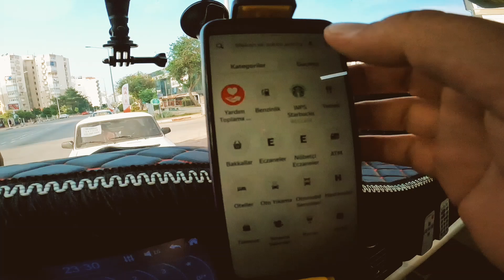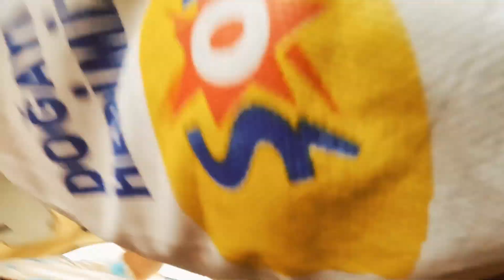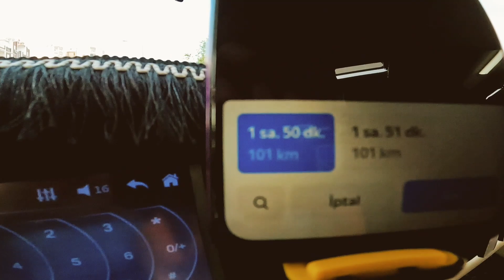BERMUDA ŞEYTAN ÜÇGENİ. BAYRAM, KARAVAN, ADRASAN…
Karavan,Bayram,Adrasan.Bermuda Üçgeni Oluştu.Çile mi, Keyif mi?

Ne Yaşıyorsak, Onu Göreceksiniz!
Ne Eksik, Ne Fazla...
Anıl Büçkün

Teşekkürler...:))